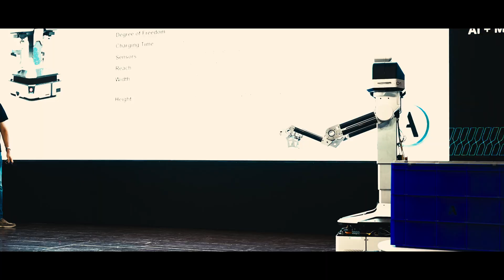Ati Motors Product Day 2025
Lights. Robots. Innovation.
Product Day 2025 turned up the energy at Ati Motors—unveiling bold ideas, next-gen tech, and moments you won’t want to miss. New robots, big dreams, and a community buzzing with inspiration… this is what future-forward looks like.

Did you feel the buzz? Hit play and catch the vibe.